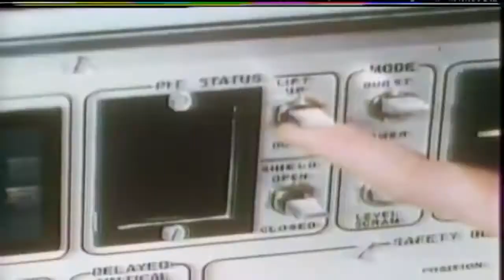Stellar Ink Pony - Cymbal Olek feat. Limpan på Bas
We are proud to announce Stellar Ink Pony – skrapfilosofi EP

Catalog number: OHDIG013
Stellar Ink Pony is the continued musical explorations and expressions of Swedish Mikael Stegman, also known as Procs.

Dean Martinis best of Christmas presents on behalf of Oval Harmonique:
Stellar Ink Pony - Skrapfilosofi EP

A continuation of a long beloved merry tradition gathering the whole family in front of the open fire. When our very own X-mas holiday sounds collage master, Stellar Ink Pony pops down the chimney again this year.
Our Stellar Pony is back here at Oval with excursions into the realms of blazing fireplaces & tipsy eggnog. All served by Mr Pony himself who keeps on pouring his swinging fuzzy Christmas carols straight through your ears and into your glass. We wish you all a very merry Christmas!

Parental advisory: please listen carefully!

Catalog number: OHDIG013
Release date: December
_-~ TRACKLIST ~-_
01 - Harry Gungerts Skrapfilosofi
02 - Cymbal Olek feat. Limpan på Bas

_-~ ARTWORK ~-_
Painting By: Fingers
Artwork Made By: MadeInRealtime

_-~ INFO ~-_
Mastered by: Shawn @ Audible oddities

_-~ EXTERNAL LINKS ~-_
Discogs: